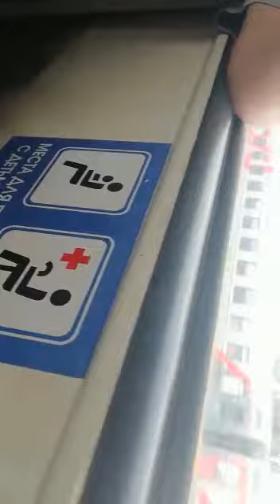Поездка на электричке ЭД4М-0347 Москва Курская - Пл. 43 км. Часть №3 Последняя и заключительная.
Поездка на электричке до станции Пл. 43 км. Горьковское направление
Электропоезд постоянно тока...
Маршрут: Москва Курский Вокзал - Пл. 43 км. Москва Курский Вокзал
Горьковское направление, Курское направление, Алексеевская-соединительная линия - Пл. 43 км. Горьковское направление! (МЖД)... Часть №3 Последняя и заключительная часть...